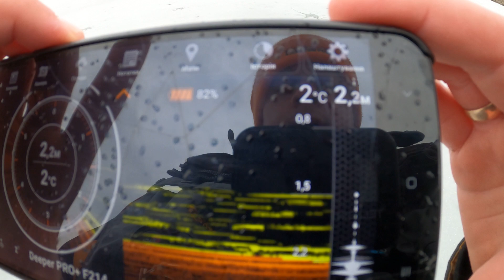МЕГАкльов ОКУНЯ!!!2019/20!!! Секрет успішної рибалки!!!